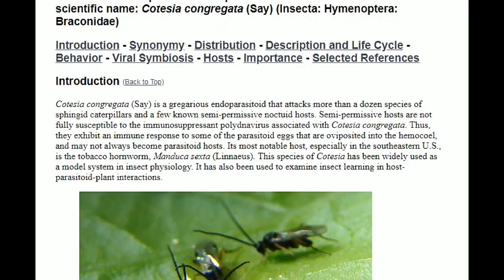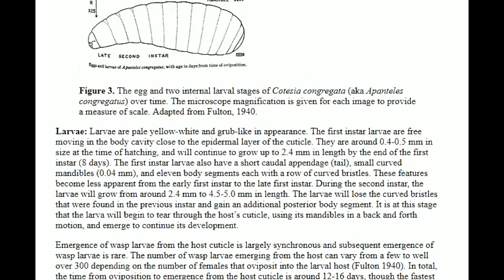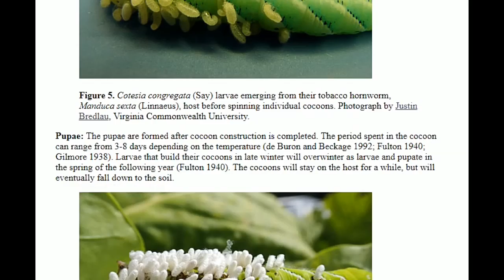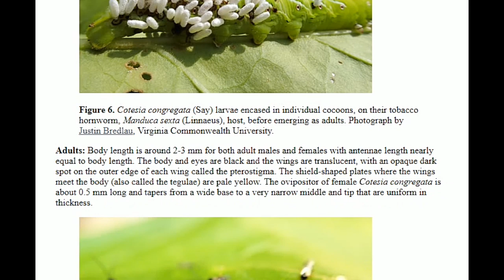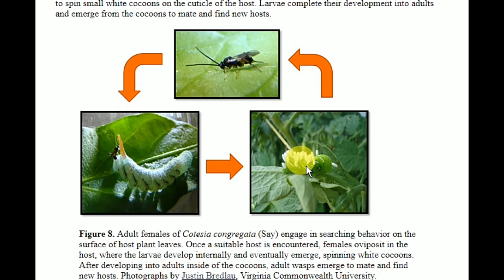Cotesia spp. In Rice (ਝੋਨੇ ਵਿੱਚ ਚਿੱਟੇ ਰੰਗ ਦੀ ਰੂੰ ਜਾਂ ਕੈਪਸੂਲ ਕੀ ਹਨ?) by SherGill Markhai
In this video benificial insect in Rice discussed,
Cotesia congregata
Cotesia utilis
Cotesia augusta